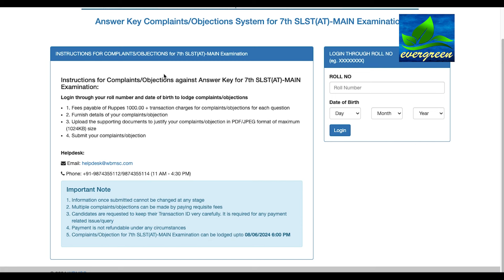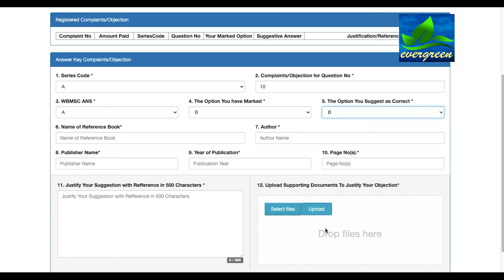Wb Madrasah Service Commission slst7 2024| How to Challeng Answer key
মাদ্রাসা সাভিস কমিশন
Call পাওয়ার সম্ভাবনা কতটা?
The candidates who have appeared in the 7th SLST(AT)-Main Examination held on 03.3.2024, can lodge objection(s), if any, against any answer of the answer key of the Commission through the Objections Portal, which will be opened from 6:00 p.m. on 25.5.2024 to 6:00 p.m. on 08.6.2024, on payment of fees of Rupees one thousand only (Rs. 1000/-) per objection